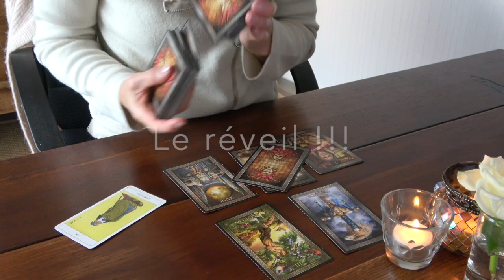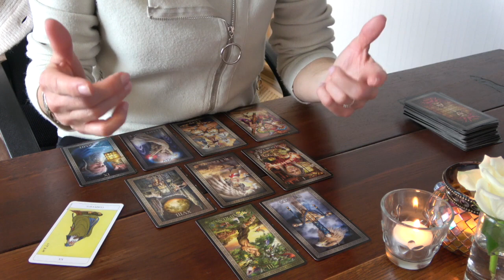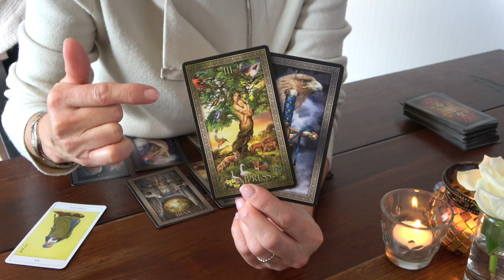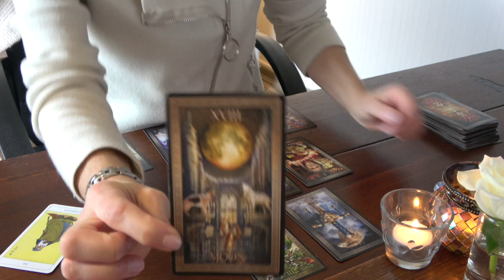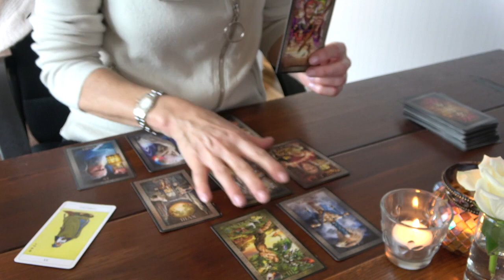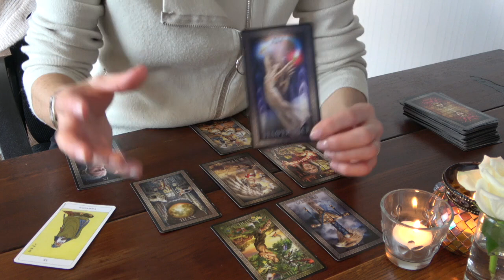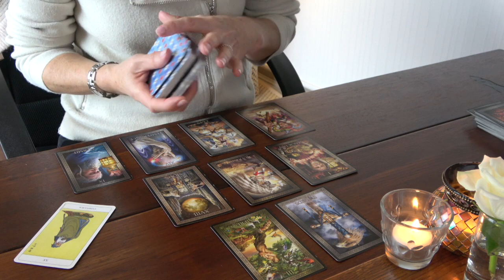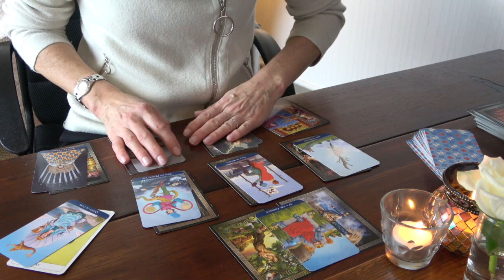LION Mars 2022 ~ Le réveil !!!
Titre de l'extension : "Un inconscient ami" !

Veuillez noter que je ne propose plus de lecture personnelle.le.